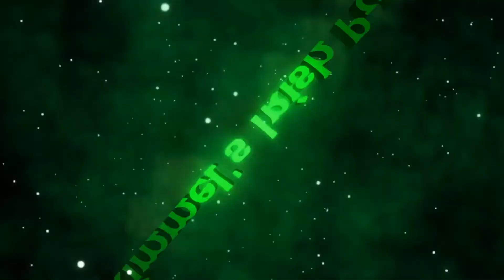Predestination Movie Review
This is my review of the movie Predestination

Stars: Ethan Hawke, Sarah Snook, and Noah Taylor